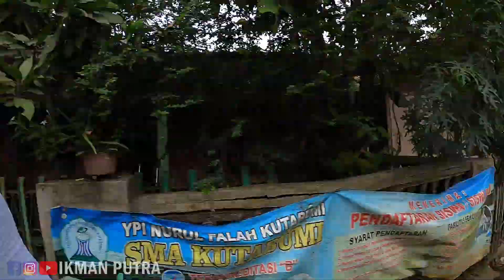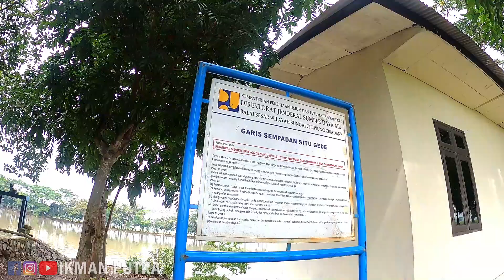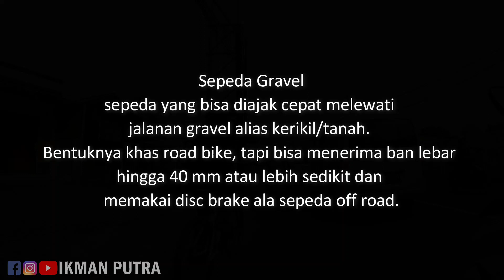Twitter Gravel Bike Test - Situ Pekayon Tg Kait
Ass WW
Selamat datang kembali ke Channel Youtube
Ikman Putra berbincang seputar sepeda
Setelah hampir 5 tahun berkutat di Sepeda Aero
hari ini kita bertualang Ber Gravel Ria
bersama teman-teman Bike2 work Tangerang
Tujuan hari ini adalah Situ Pekayon Sukadiri
Tanjung kait Tangerang
Terrain hari ini lebih dari sekedar Gravel
lebih Off road 5.0
Selamat menyaksikan Gaes

Sepeda Gravel
sepeda yang bisa diajak cepat melewati jalanan gravel alias kerikil/tanah.
Bentuknya khas road bike, tapi bisa menerima ban lebar
hingga 40 mm atau lebih sedikit dan
memakai disc brake ala sepeda off road.